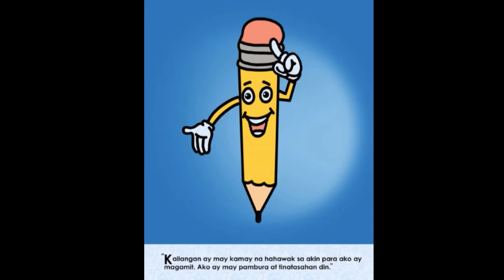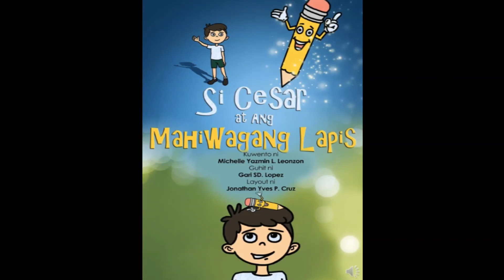Si Cesar at ang Mahiwagang Lapis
Halina't panoorin ang kuwentong pambata!
Kuwento ni"Michelle Yazmin L. Leonzon
Guhit ni: Gari SD. Lopez
Layout ni: Jonathan Yves P. Cruz

Narrated by: Teacher Joann

Maraming salamat! :)